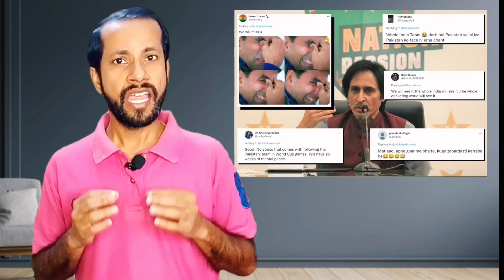Pak vs India | Najam Sethi vs Jay Shah | Akhir Asia Cup Kaha Hoga | Shahid Bhatti